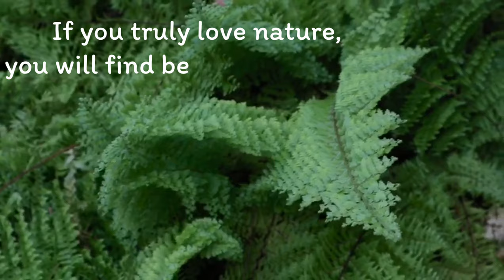Explore NATURE around You❗️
Nature Video around the Garden 🌺